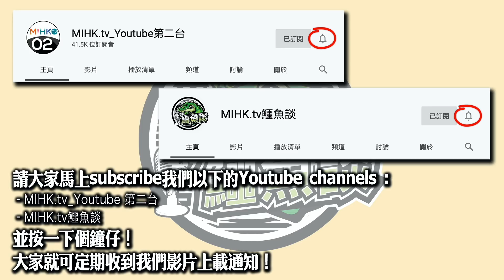鱷魚談2021 0201\中共杯葛BNO港人義無反顧出走! 老鱷分析點解會係香港出現「阿婆跑馬拉松」的移民現象！香港人心甘情願做英國二等公民！中共未能搞清楚是誰的責任！你能在現今的香港找到生活的安全感